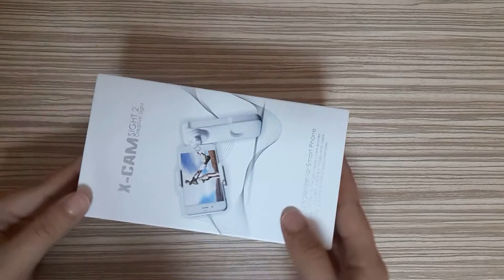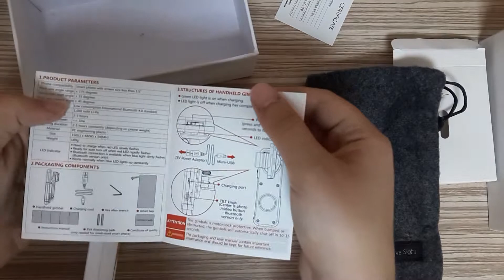X Cam Sight 2 (Gimbal) Kutu Açılımı